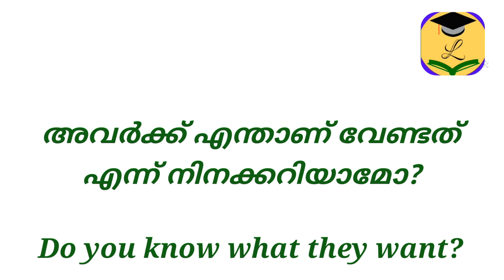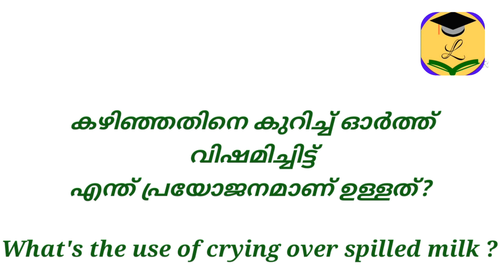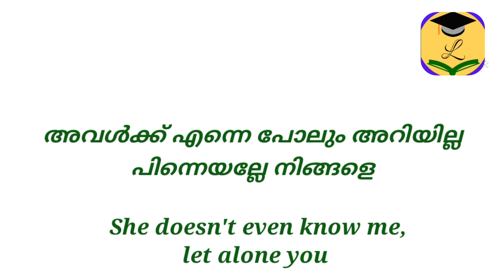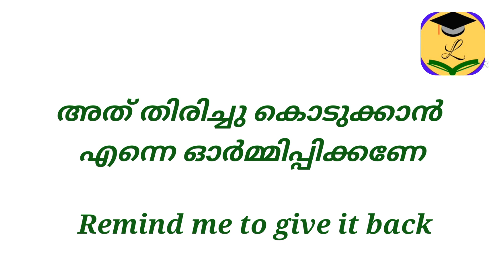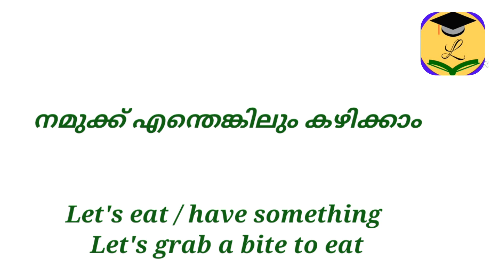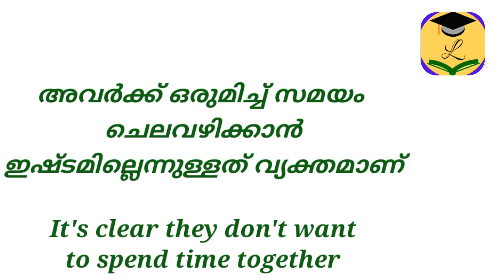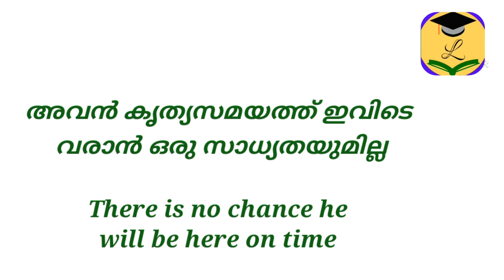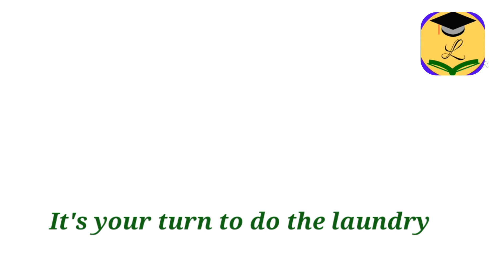ഇംഗ്ലീഷ് അറിയാത്തവർക്ക് സംസാരിച്ച് practice ഈ വാചകങ്ങൾ മാത്രം മതി|Day 15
ആവർത്തിച്ചു കേട്ടു കൊണ്ട് ഇംഗ്ലീഷ് പഠിക്കാം | 100% effective uploaded by Reshmi Elias
ഇംഗ്ലീഷ് ഒട്ടും സംസാരിക്കാനറിയാത്തവർക്ക് തുടക്കം മുതൽ പഠിച്ചു തുടങ്ങാം

100 daily use English sentences

100 most common Questions and answers